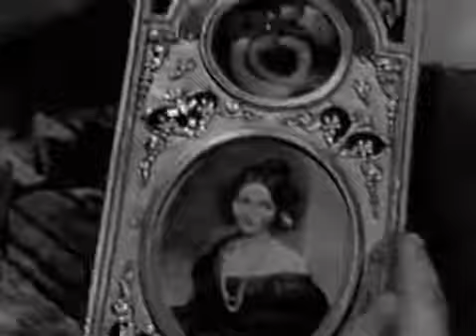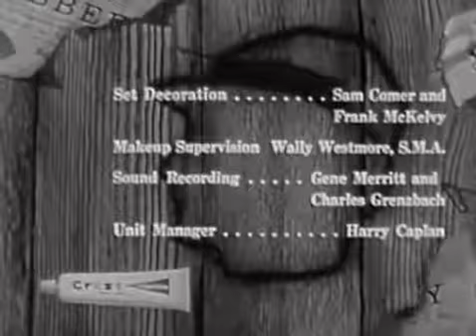The Rebel S01E18 The Crime